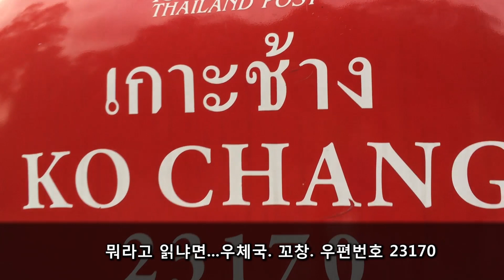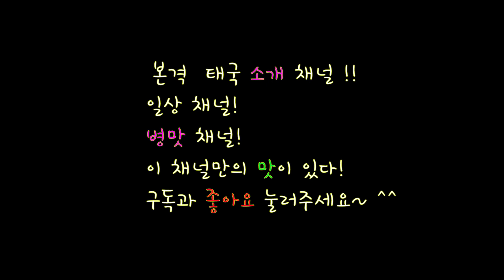[태국부동산] 370억짜리 섬 앞에 태국 아내와 앉았습니다. feat. 로케트박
새해를 맞아 일출을 올려야 하는데 일몰 비슷한 걸 올리네요. 구독자 시청자 여러분 모두 새해 복 많이 받으세요.
아내가 날씬해지면 촬영을 허락한다니 앞으로 그 분이 나오실 일은 힘들 것 같네요. 하핫.
새해에는 보다 꼬창꼬창한 꼬창티비가 되겠습니다~
싸왓디 삐 마이 캅~